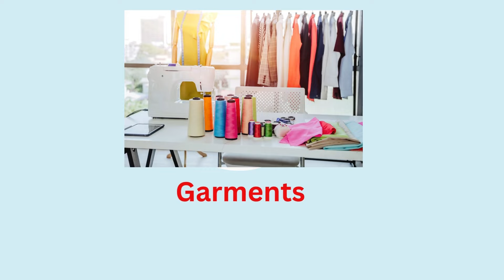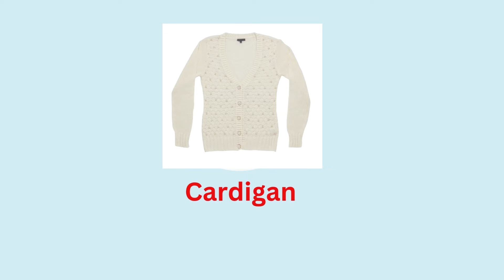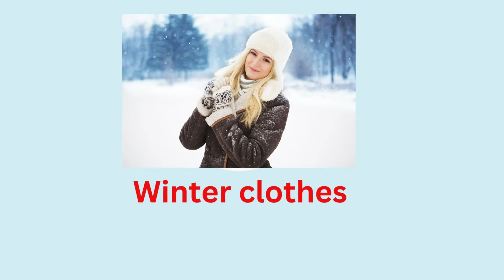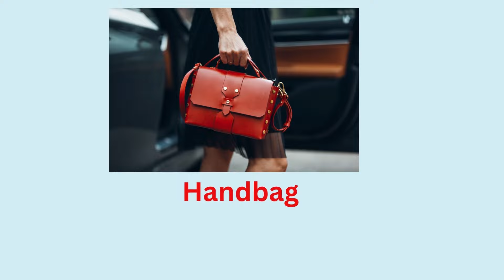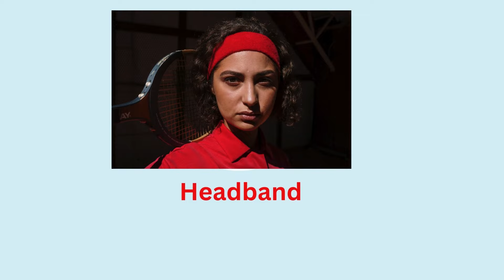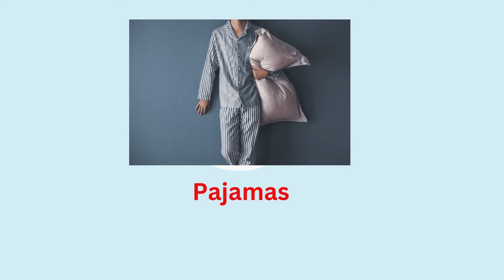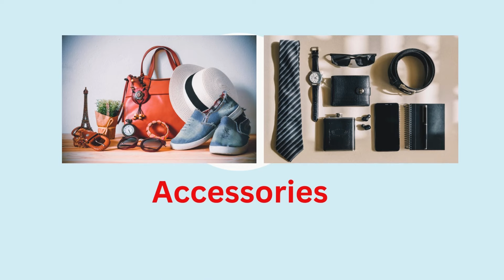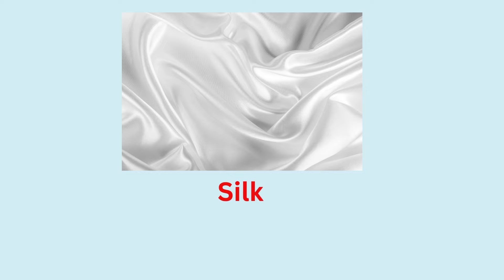101 CLOTHES Vocabulary In English | Improve Your English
This is a tutorial video on clothing vocabulary in English. The video covers 101 CLOTHES Vocabulary In English that English learners need to know. Each vocabulary word is displayed on the screen along with illustrative images and phonetic pronunciation to make it easy for viewers to understand and remember. The video is designed in a visual and engaging manner to help viewers expand their vocabulary effectively and remember words easily.
This video is a comprehensive guide to learning essential English clothes vocabulary words. Whether you're a beginner or intermediate learner, this video will help you expand your vocabulary and improve your ability to talk about clothing in English.

The video covers a wide range of clothing items, from tops and bottoms to accessories and footwear. You'll learn the names of different types of clothing, as well as common phrases and expressions related to clothing.

By the end of this video, you'll be able to confidently talk about your clothes and fashion sense in English. You'll also be able to understand conversations about clothing and shopping.

Here are some of the things you'll learn in this video:

Tops: shirt, t-shirt, blouse, sweater, jacket, coat
Bottoms: pants, trousers, shorts, skirt, dress
Accessories: hat, scarf, gloves, belt, bag, jewelry
Footwear: shoes, sneakers, boots, sandals, slippers
In addition to learning the names of different clothing items, you'll also learn how to use them in sentences. For example, you'll learn how to say:

"I'm wearing a blue shirt and jeans."
"She's wearing a dress and heels."
"He's wearing a hat and sunglasses."
This video is a great resource for anyone who wants to improve their English vocabulary and speaking skills. It's also a helpful tool for people who are learning English for fashion or shopping purposes.

So, if you're ready to learn 101 English clothes vocabulary words, click play now!

chapters
00:00 - 1 to 20 vocabulary
05:45 -  21 to 40 vocabulary
11:04 -  41 to 60 vocabulary
16:44 - 61 to 80 vocabulary
22:06 - 81 to 101 vocabulary